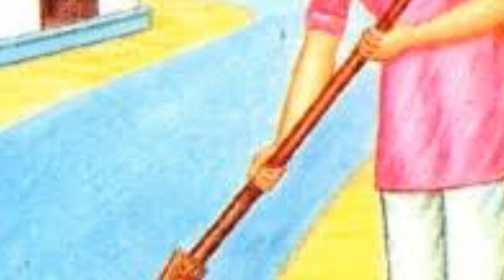झाड़ू को घर में रखें इस स्थान पर, बरसेगा पैसा ही पैसा ...मालामाल करे झाड़ू ||झाड़ू के टोटके,jhadu2020